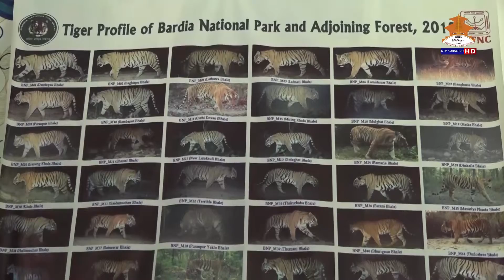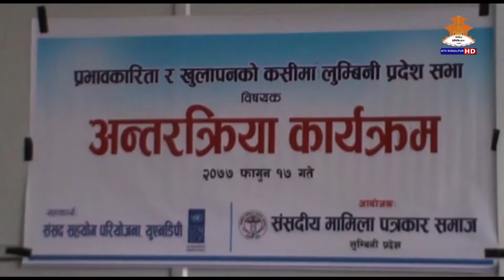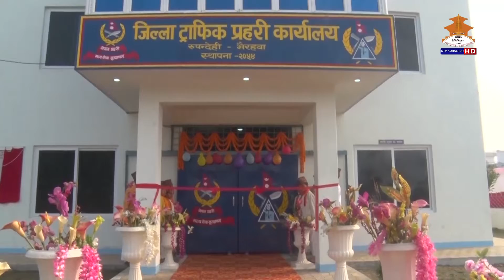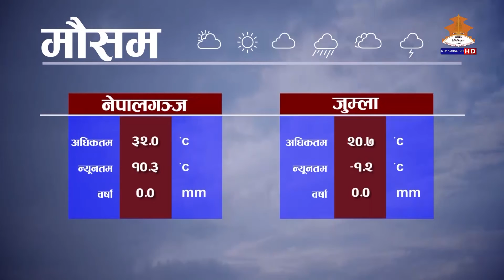NTVKOHALPURNEWS एनटिभी कोहलपुर समाचार सोमबार 2077-11-17